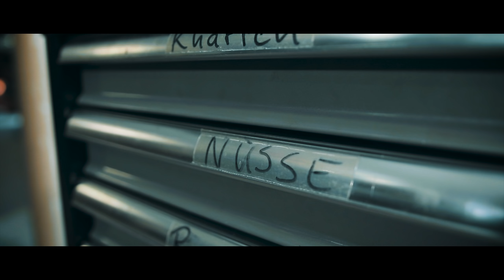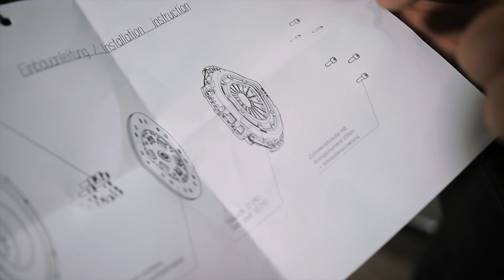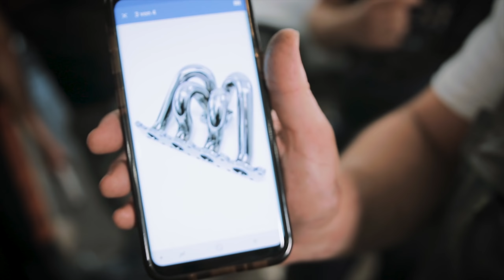Audi TT 1.8T Turbo Motor Aufbau Standhafte 500PS Teil3 - HLC Media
Neues Audi TT 1.8T Turbo Projekt!
Wir haben euch ja versprochen noch einen 1.8T Turbo aufzubauen. In dem Video zeigen wir euch was wir alles einsetzen von Pleul, Kolben, Kupplung bis zur Verstärkungsplatte für den Motor Aufbau und der Verstärkung des Motors um auch die 500 PS Standhaft zu machen.

Ihr müsst auch nicht das angezeigte Produkt kaufen, wenn Ihr Euren Einkauf tätigt, bekommen wir ein paar Cent. Euer Einkauf wird dadurch NICHT teurer oder dergleichen. Küsschen

►►Hiermit Filmen wir (Affilate Links):

Kamera 1

Kamera 2
Objektiv 1
Objektiv 2
Objektiv 3
Blitz Diffusor
Video Softbox

Kameratasche 1
Kameratasche 2
Stativ 1
Stativ 2

Mikrofon 1
TTRS auf TRS

Datenschutzerklärung wegen der Verwendung von Werbemitteln aus dem Amazon-Partnerprogramm:
Wir sind Teilnehmer des Partnerprogramms von Amazon EU, das zur Bereitstellung eines Mediums für Websites konzipiert wurde, mittels dessen durch die Platzierung von Werbeanzeigen und Links zu Amazon.de Werbekostenerstattung verdient werden kann. Zur Nachverfolgung der Bestellung setzt Amazon Cookies ein, die es ermöglichen, zu erkennen, dass Sie auf unserer Seite einen Partnerlink angeklickt haben. Weitere Informationen zur Datennutzung durch Amazon erhalten Sie in der Datenschutzerklärung des Unternehmens